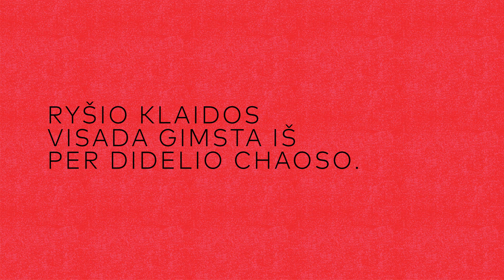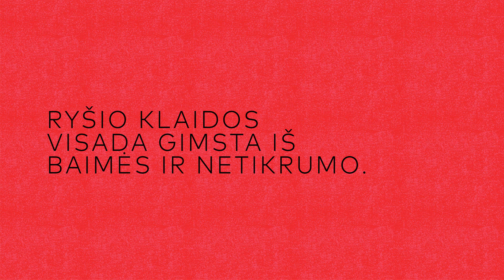TiesaKlaida Kultūros istorikas V. Ališauskas žino, ar sunku būti „be ryšio”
„Nesakysiu”, – įspėja filosofas ir kultūros istorikas Vytautas Ališauskas. Bet atsakyti Vilniaus universiteto profesoriui yra juokų darbas. V. Ališauskas „Sirenų” vaizdo manipuliacijoje kalba apie ryšį, ryšio klaidas ir jų kilmę.

Festivalio dienos: 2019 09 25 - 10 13

Vilniaus tarptautinio teatro festivalio Sirenos2019 tema – RyšioKlaida, šiemet apjungianti festivalio tarptautinę ir lietuvišką programą.

TiesaKlaida – iš gerų paskatų kuriamas manipuliatyvus vaizdo pokalbis su meno ir mokslo žmonėmis, siūlant įvardinti, ką ir kodėl jie laiko „tiesa” arba „klaida”. Tai komentarai apie kasdienybę, skirtingas kartas, mokytojus ir mokinius, jų tarpusavio ryšius, soc. tinklus, teatrą ir tai, kas šalia jo.

Sirenos2019 vaizdo pasakojimuose tiesomis ir klaidomis dalinasi teatro režisieriai, aktoriai, scenografai, filosofai, kompozitoriai, muzikos atlikėjai.

🎬 Operatorė: Alvita Daukantaitė